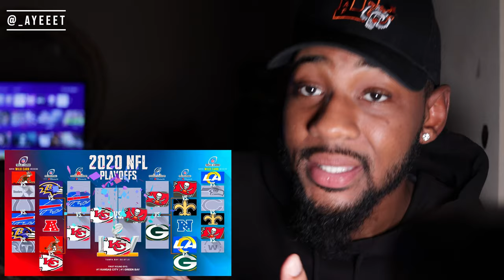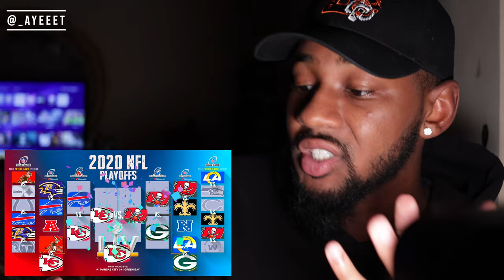2021 SUPER BOWL PREDICTION!!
My 2021 NFL Playoff Predictions for the Super Bowl! 🏈